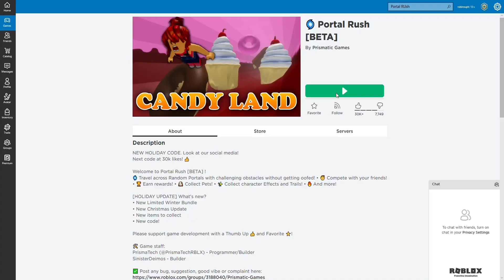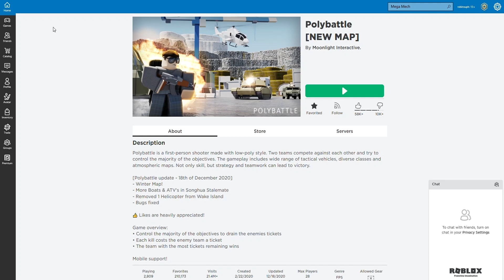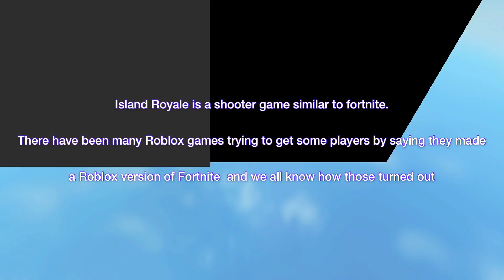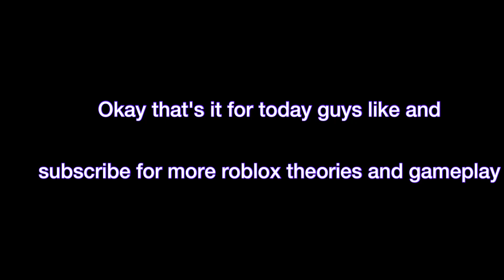8 Underrated Roblox Games